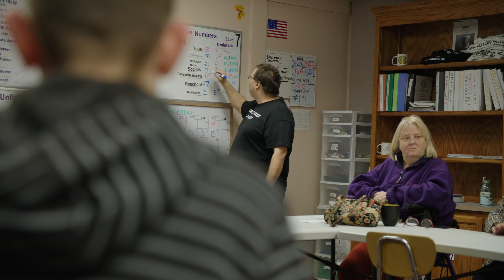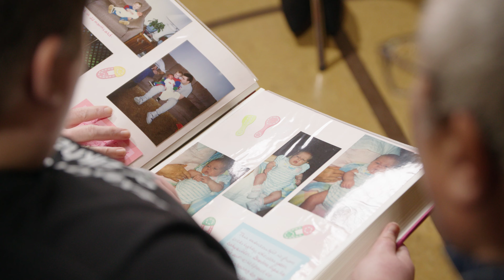Lexington House 2024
A place to rebuild your confidence and resilience for the mental health wellness journey.